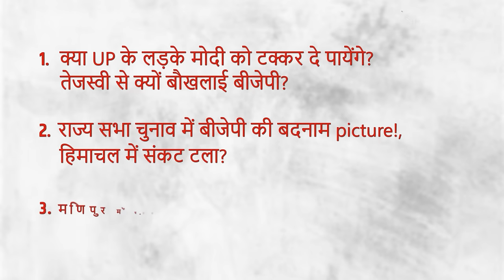क्या राहुल-अखिलेश-तेजस्वी की तिगड़ी कर पाएगी कमाल, मोदी की एजेंसिया फिर सक्रिय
India Ki Baat के इस एपिसोड में वरिष्ठ पत्रकार Bhasha Singh, Abhisar Sharma और Mukul Saral चर्चा कर रहे रहे हैं क्या राहुल गांधी, तेजस्वी यादव और अखिलेश यादव मोदी सरकार को टक्कर दे पायेंगे? और राज्य सभा चुनाव में बीजेपी के हरकतों और साथ ही मणिपुर में पुलिस ने हथियार क्यों डाले और मीडिया फिर भी चुप्पी क्यों साधे हुए है।